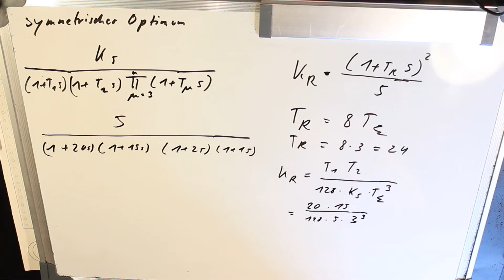Symmetrische Optimum Einstellregeln zwei Zeitkonstante Regelungstechnik